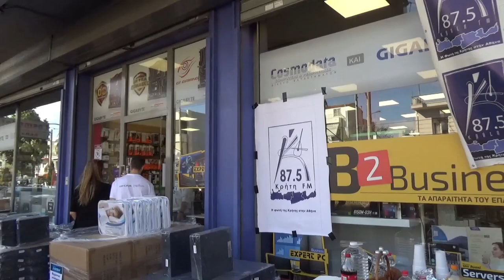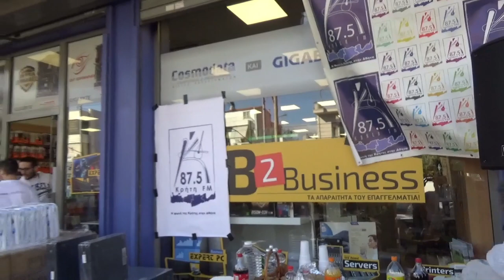Νο 1.- COSMO DATA Με Λυρα ενα εκτακτο παρεακι ΛΥΡΑ ΜΑΝ ΚΛΑΔΟΣ ΔΑΓΚΛΗΣ Ηλεκτρονικοι Υπολογιστες